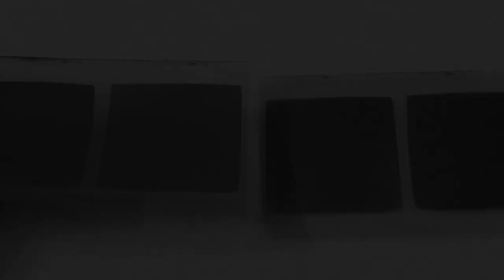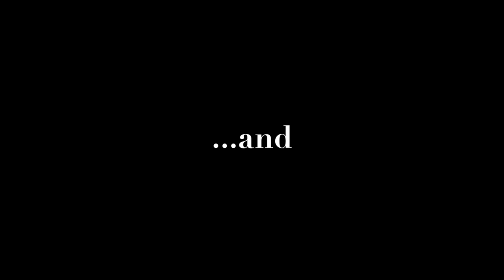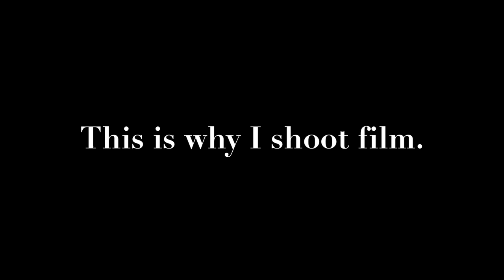Why Do I Shoot Film?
What started as just another channel trailer has turned into something more.  Making this short film was very personal and more emotional than I imagined it would be.  The images here may not be technically perfect.  Some are not tack sharp, some have dust and scratches. Film is not perfect, film can be messy.  Life is not perfect, life can be messy.  I have learned to accept, and even embrace this.

GREAT EPSON SCANNER
CANON G5X CAMERA